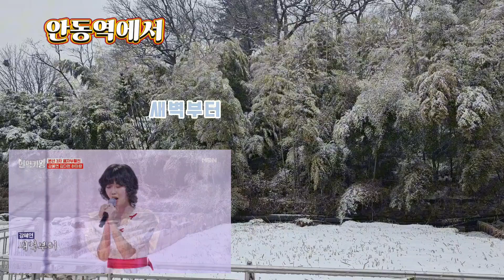안동역에서 현역가왕8 김다현 하이량 강혜연